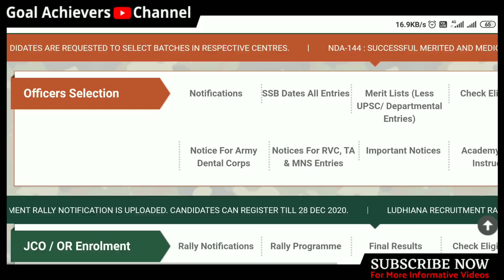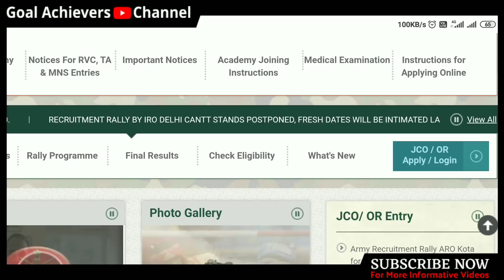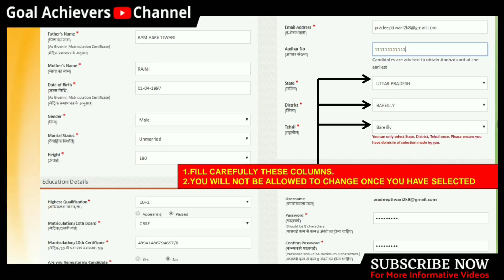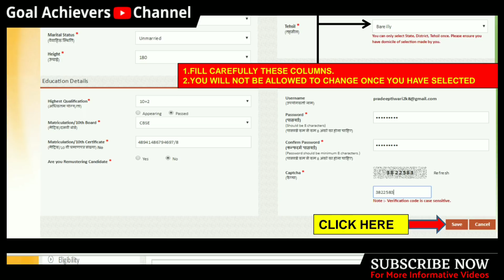How to Registration & Apply Online Indian Army भारतीय सेना के लिए आवेदन कैसे करें Open Rally Bharti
● More Video of Indian Army Selection process